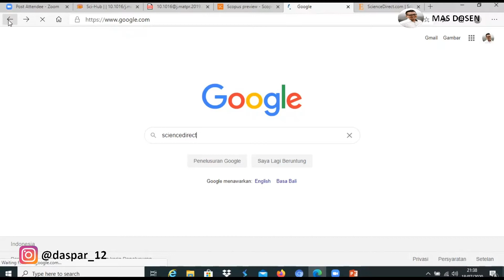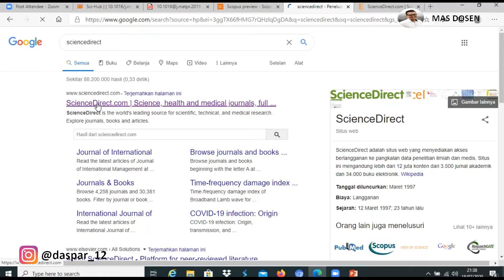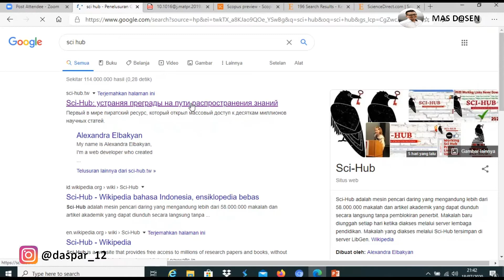CARA MUDAH DOWNLOAD JURNAL BERBAYAR | SCI-HUB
Tonton video nya sampai selesai ya. Selamat menonton...

JURNAL ILMIAH GRATIS YANG WAJIB MAHASISWA SEMESTER AKHIR KETAHUI